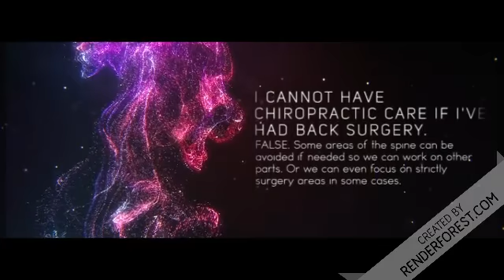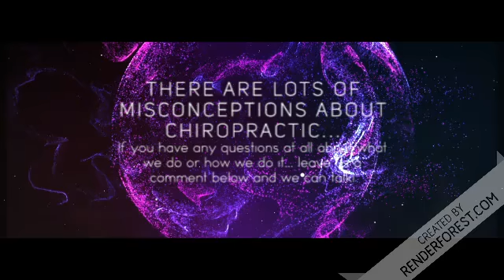Chiropractor Dardenne Prairie | False Information Is Like A Sickness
There are many misconceptions floating out in the world about chiropractic care and what we do, this cover just a small amount of them. These false rumors might be keeping people out of chiropractic offices all around the world which could be altering their health and lifestyle they are able to have. We do not want that. Chiropractors are healthcare professionals who use hands-on techniques to relieve pain and restore function. Chiropractic is based on the theory that the body will often be able to heal itself without surgery or medications once the musculoskeletal system—especially the spine—has been brought back to proper alignment. Our only goal is to help people live the life they want to live without having to deal with aches, pains, or their bodies stopping them from doing what they want to do. We would love to speak to you about our passion. Midwest Family Wellness
1755 Stump Road
Dardenne Prairie, MO 63368